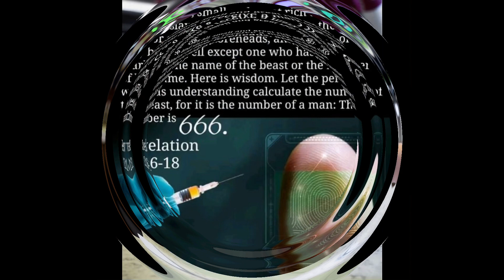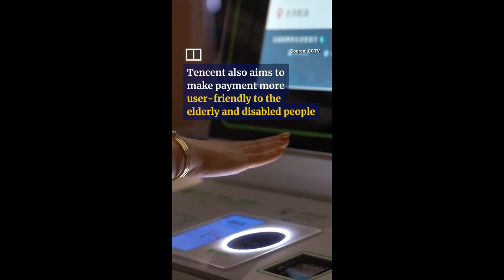Yet Another Step Closer to the “You-Know-What” 🫳🏻